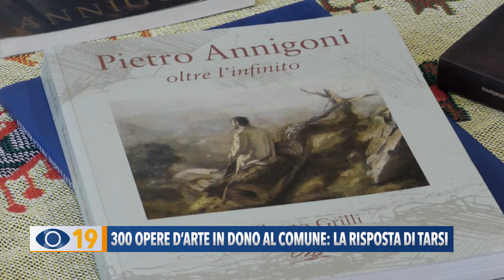300 opere d’arte in dono al comune: la risposta di Tarsi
Dopo l'appello dell'artista Gilberto Grilli, disposto a donare al Comune di Fano 300 opere per metterle in mostra, questa sera vi facciamo ascoltare la risposta dell'assessore alla Cultura Lucia Tarsi.